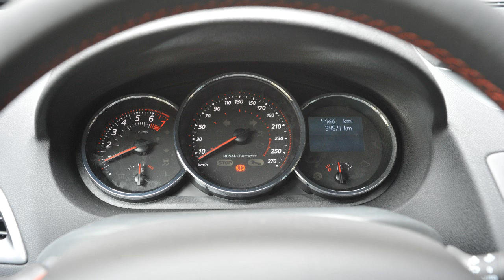Renault Mégane GT220 test (2013)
In een beperkte oplage levert Renault een extra sportieve uitvoering van de Mégane. Deze Mégane GT220 met een 220 pk sterke 2 liter turbomotor legt een brug naar de R.S. en is ook door Renault Sport mee ontwikkeld. Een auto voor de sportieve huisvader die z'n wilde haren niet wil verliezen.

The Renault Mégane Estate GT220 is a limited edition of a very sportive family car. It fits in between the normal GT models in de Mégane line up and the highly appreciated Mégane R.S. It has a 220 hp 2 liter turbo engine.